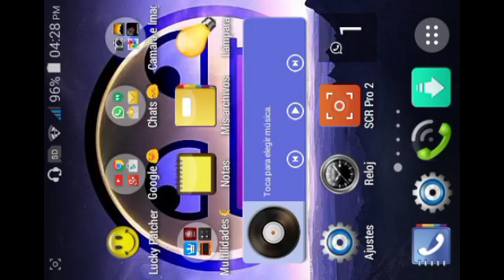Sky Weers Mi invicto :'v ep#2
★Preguntaass Random★
¿Con que grabas?
Scr Pro
¿Con que editas?
Con power Director
¿Te Gusta Iutube ?
See😊 ¿por que? Por los subs que me hacen sentir bien  (Sin Albur)😕
¿Mejores Amigos en Friendzone?
Bambix
Gonha Elts
xXKillJesusYTXx
Dominick 87 GTR
DapsisGamer YT
Etc..
PROXIMO VÍDEO ...